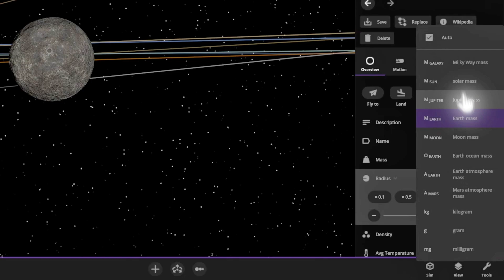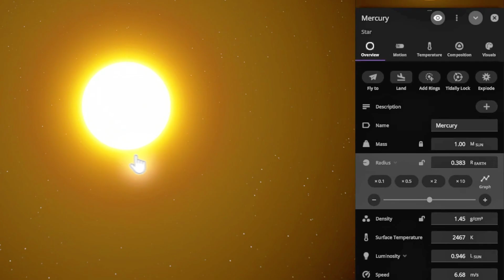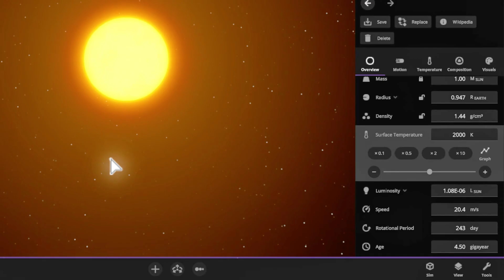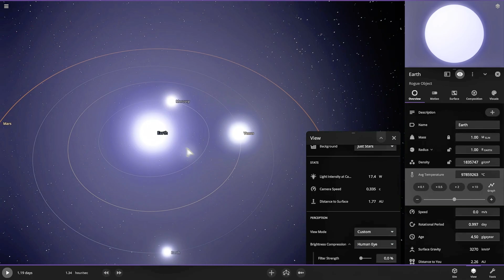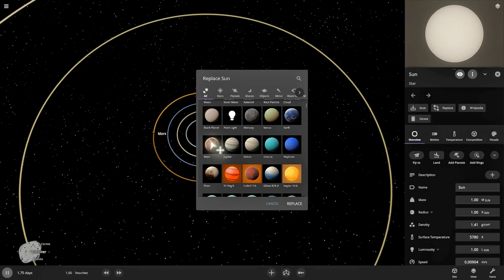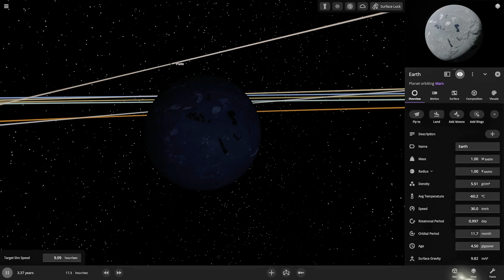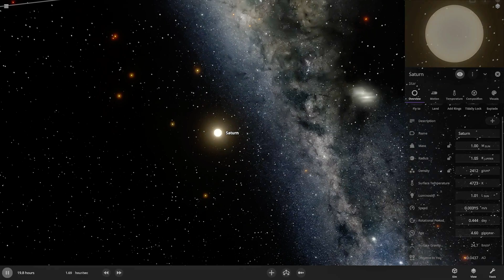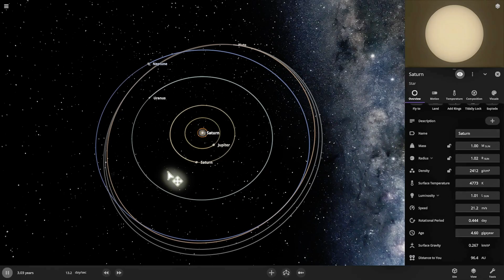One by One, I Made Planets into STARS... and THIS Happened to the Orbits!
So I had this crazy idea - what if I turned each planet into a star one by one and watched how it completely messes with everyone else's orbits? The results were absolutely wild!

When I made Saturn a star, it started pulling everything toward it and the outer planets went nuts. Jupiter as a star was even crazier - it basically became a second sun and created this insane binary system. Mars becoming a star made the inner planets dance around like crazy, and don't even get me started on what happened when Earth became a star - Mercury's orbit went absolutely bonkers!

Each transformation created these beautiful but chaotic orbital patterns. Some planets got flung out into space, others crashed into each other, and a few managed to find these weird stable orbits around the new "star planets." It's amazing how changing just one object can completely reshape an entire solar system!

Done in Universe Sandbox - this simulator never fails to blow my mind with these experiments.

1st : Track: Fytch - Fading Light

3rd : Track: "Cartoon, NCT & Southby - Bounce On Da Riddim (ft. Emily J)"

Simulation:
Universe Sandbox